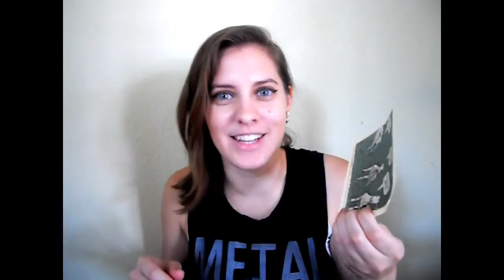♕ Mountain Scentaments Haul and Review ♕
This little box right here contains magical things like links to Mountain Scentaments and Julia's fabulous Youtube channel. So. You should open it by clicking "Expand".

♕ MOUNTAIN SCENTAMENTS ♕

♕ ROYALTY SOAPS ♕